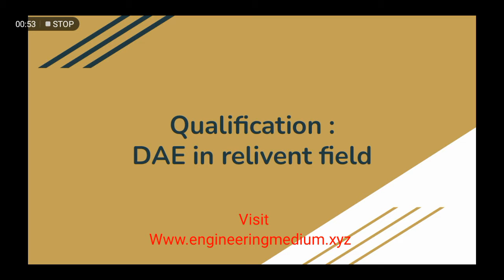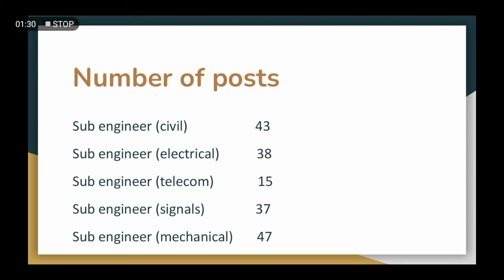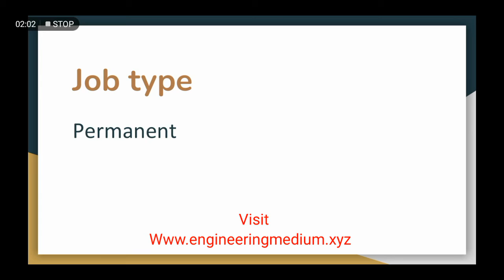Pakisan railway jobs 2021 | Engineering world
Apply hare
Pakistan railway jobs 2021
govt jobs
jobs for dae